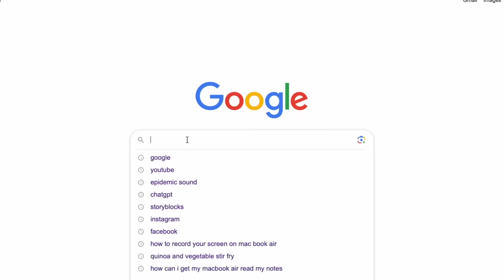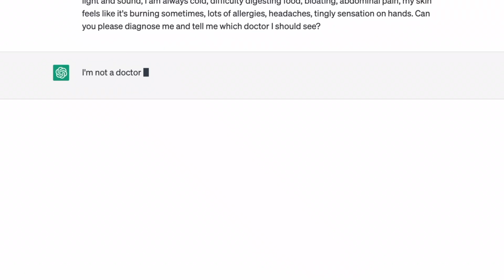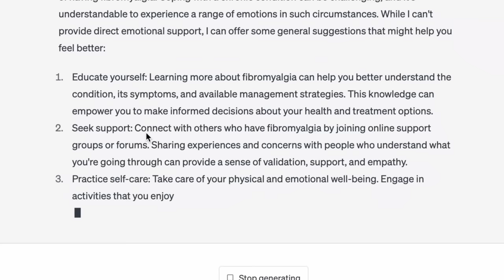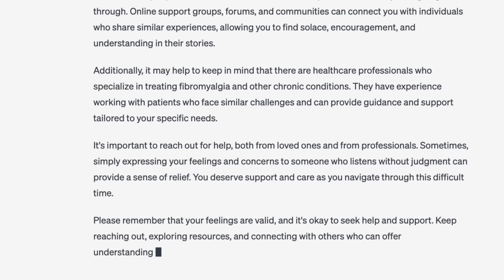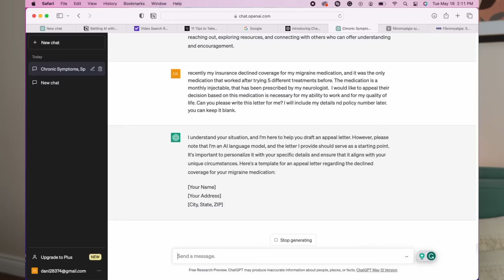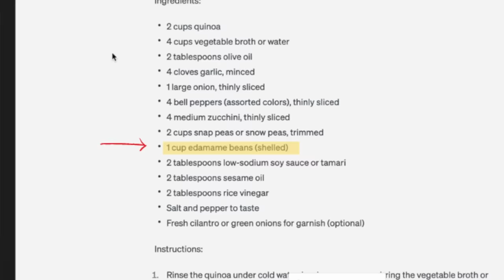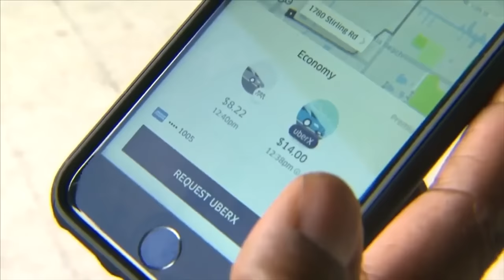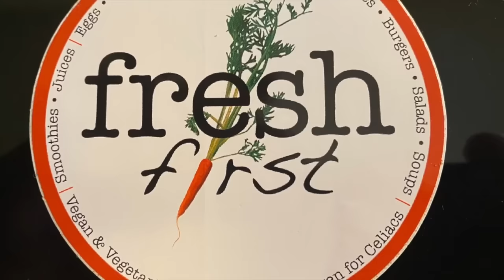How can ChatGPT help me with my chronic illness?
In this video, join me on a fun adventure as I explore the incredible capabilities of ChatGPT Artificial Intelligence (AI) to tackle my chronic illnesses head-on.  Prepare to be amazed!

🤖 AI Diagnosis & Support:
With its vast knowledge and understanding, ChatGPT assists me and provides valuable insights, empowering me to take control of my well-being.
📝 Mastering Insurance Appeals:
Facing the maze of insurance company bureaucracy can be overwhelming, but don’t worry! Witness the true power of ChatGPT as it becomes my personal assistant in crafting a compelling appeal letter. I have actually used this very letter to appeal my insurance company for my migraine medication resulting in a positive outcome.
🍽️ Culinary Made Easy:
Wave goodbye to decision fatigue and culinary boredom! Join me as ChatGPT becomes the ultimate mealtime assistant. Watch as it guides me through customized recipes and grocery lists tailored to my dietary needs. Get ready to indulge in the perfect blend of convenience and flavour!
✈️ Crafting Unforgettable Getaways:
Prepare for an extraordinary vacation as ChatGPT becomes the ultimate travel agency! Just list your requirements and you will have the perfect itinerary including accommodation, transportation, places to eat and activities catered to your specific illness needs.

I’m Daniela I have been diagnosed with several chronic illnesses. I look normal, I do things, have a job and go on vacations, but inside I'm sick. I live with several chronic illnesses and they affect my daily life. I am in constant pain and struggle with brain fog. Although I'm constantly looking for new doctors, new treatments and solutions I have also accepted my illnesses and do not let them define me. In this channel, I share a little bit of everything. Information about my conditions, my travels, my dreams, my journey, my life. This channel is about life through chronic illness lenses. Come and join me and see what I'm up to lately.

Chapters:
00:00-00:39  Introducing ChatGPT
00:40-00:59 Loggin in to ChatGPT
01:00-03:47 Can ChatGPT diagnose my chronic illness?
03:48-06:19 Can it give my emotional support?
06:20-08:57 Appealing my insurance company
08:58-11:36 What am I making for dinner?
11:37-15:58 Plan my vacation
15:59-17:09 How can ChatGPT be helpful for someone with chronic illness?
17:10-17:54 Outro